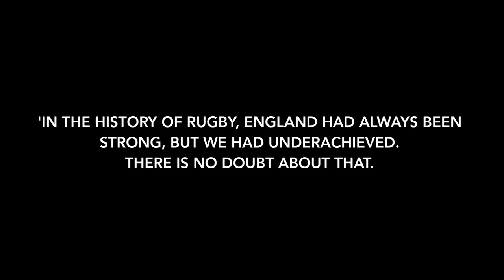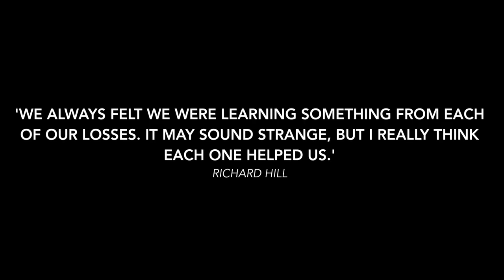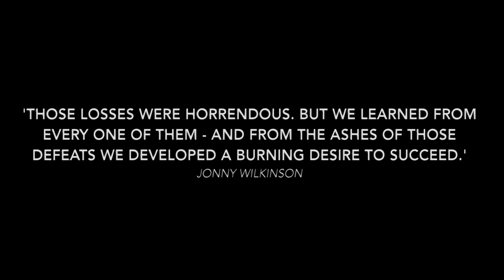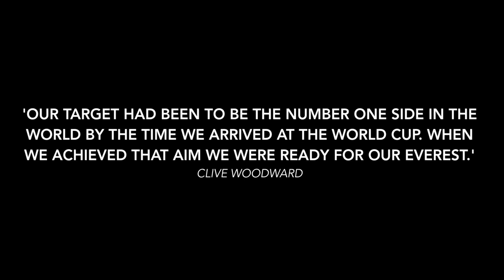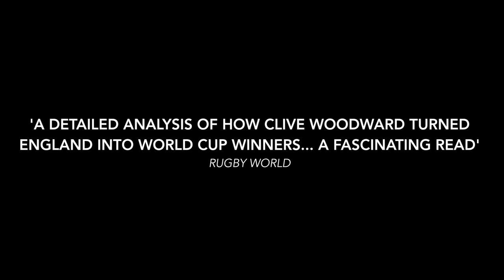White Gold: England’s Journey to Rugby World Cup Glory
Short-listed for the British Sports Book of the Year Awards 2014

'A superb read' – Stephen Jones of The Sunday Times

'A fascinating new analysis of one of British sport’s greatest triumphs' – Tom English

'[A] detailed analysis of how Clive Woodward turned England into World Cup winners . . . A fascinating read' – Rugby World

'You won’t find a better read on the inner workings of Sir Clive Woodward’s 2003 World Cup Winning Side' – Scottish Daily Mail

White Gold is a study of how and why England, the biggest and wealthiest rugby country on the planet, never dominated the game it invented on a global scale until Clive Woodward took charge from 1997 to 2004. Ten years on from the greatest triumph in English rugby history, Peter Burns traces the key influences that shaped Woodward's attitude to playing and coaching, inspiring how he introduced business practices to the sporting arena and created an elite culture for his England players. By leaving no stone unturned in his preparation, demanding a no-excuses mindset in his team and accepting nothing but the very best from players, backroom staff and the RFU, Woodward drove England to the pinnacle of the rugby world.

With in-depth profiles of each of the key players in the team, the management and the coaching set-up, exclusive new interview material and a style that recalls great sporting stories such as Invictus, Moneyball, The Damned United and The Grudge, White Gold analyses the 2003 World Cup campaign like never before, revealing fascinating new insights into the extraordinary journey that Woodward and his team enjoyed as they changed the rugby landscape forever.